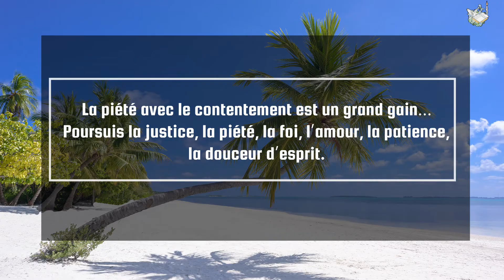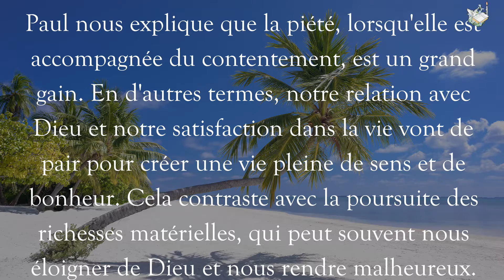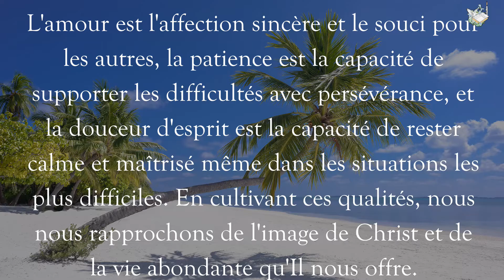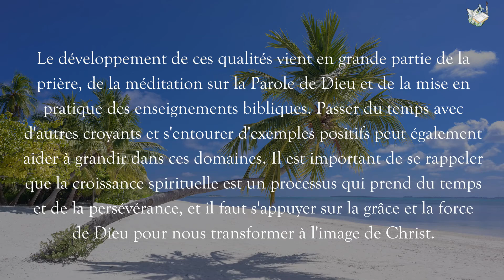27 Juillet 2024